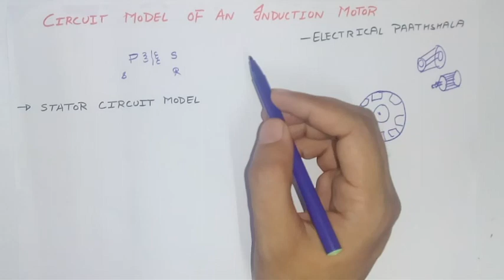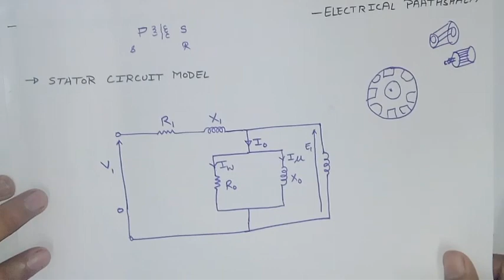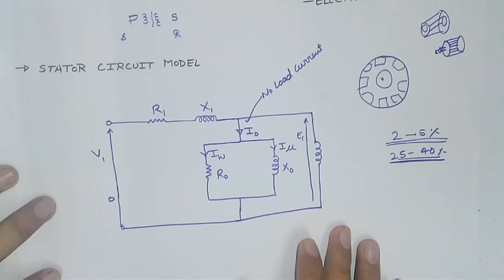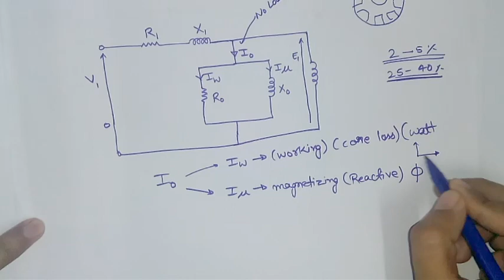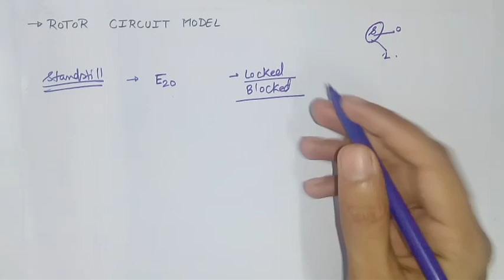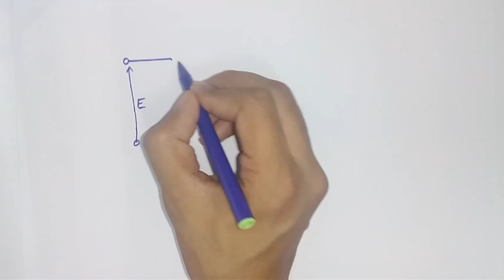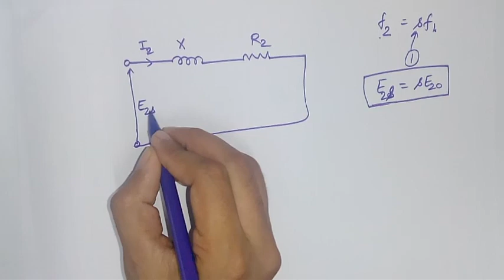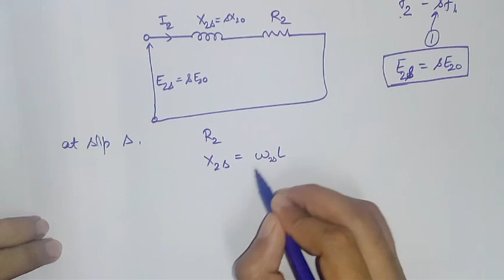IM#5 Circuit model of induction motor in hindi , part 5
here , you can learn a full circuit explaination for stator and rotor.